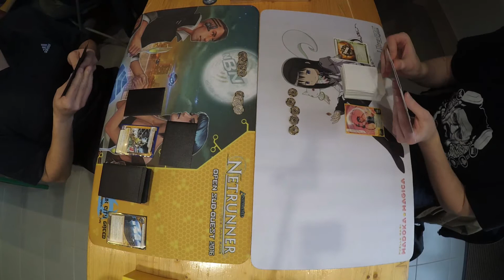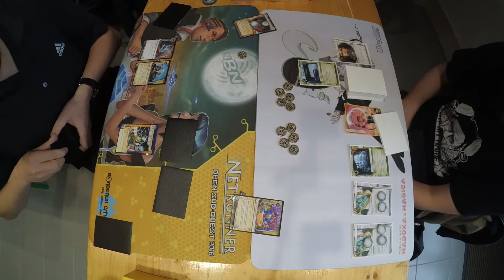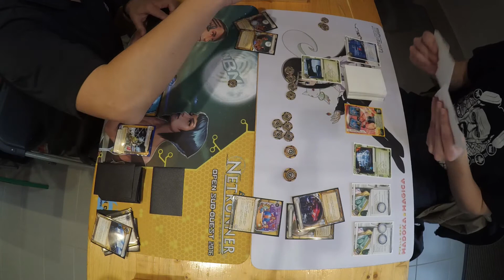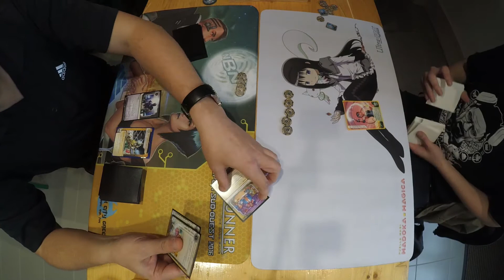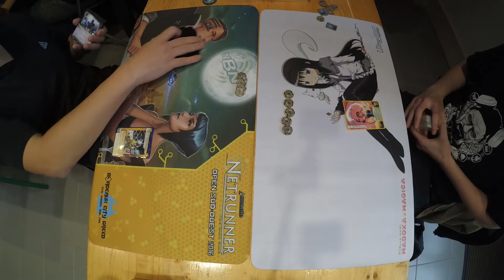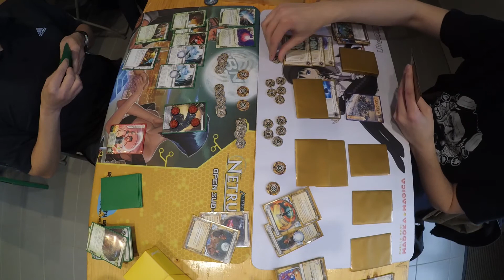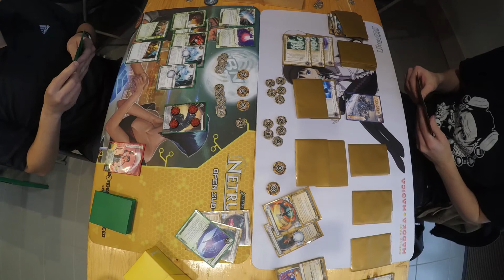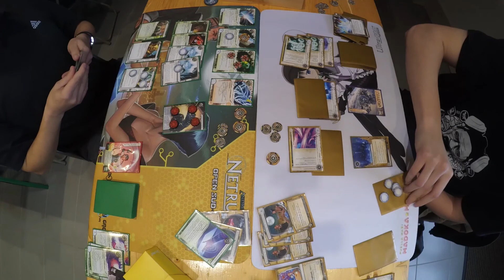[Netrunner] 20160130 Bordeaux Open, ronde 2 : Behyou vs Rikard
Ronde 2 de l'open de Bordeaux Open Sud Ouest 2.0 entre Behyou et Rikard où s'affronteront les IDs suivantes :
Kate vs NEH
Kate vs NEH